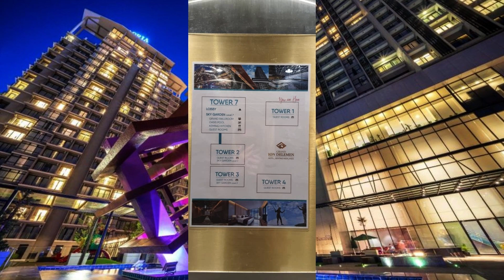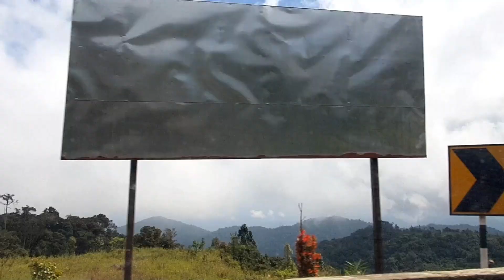Day 2 ~ Morning walk around the Grand lon Delemen Genting Highlands (23.10.2023) Ep 1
0:00 Waiting for the sunrise at the balcony, Grand Ion Delemen Genting Highlands

0:37 Mom had cooked us an instant noodle as our breakfast while waiting for the sunrise

0:52 The logo of Genting Highlands could be seen from the balcony

0:57 Morning walk around the Grand lon Delemen Genting Highlands

1:04 Heading to the Sky Garden

1:10 Upon passing by a construction site, I noticed something hanging in the air

1:18 The Sky Garden at Tower 3

1:40 Heading to another Sky Garden at Tower 7

2:49 Oasis Pool Bar

2:50 It was hot water in the pool

5:10 The weather was so cold and foggy

5:51 Saw 2 beautiful stray dogs

5:57 Mexican Sunflowers (Tithonia Diversifolia)

6:00 Hydrangea Bushes

6:06 Towards a place that I was here 4 years ago

6:12 Taking the time to enjoy the moment by standing on the grating flooring

6:14 I'm uncertain about the height of this grating flooring, but I think it's 2 or 3 stories

6:20 I just noticed that there was a lake in Genting

6:26 I wanted to stand on the edge of this grating flooring, but my sister-in-law was afraid I would fall off

6:32 My brother acted like a small child 😆😆😆

6:52 The last moment before checked-out the Grand lon Delemen Genting Highlands

7:09 I remembered my deceased bird, which looked like this bird. In Chinese, we called it as "長尾", but I'm not sure what it calls in English

7:26 After checked-out, we heading to Sky Avenue, Genting Highlands for our lunch